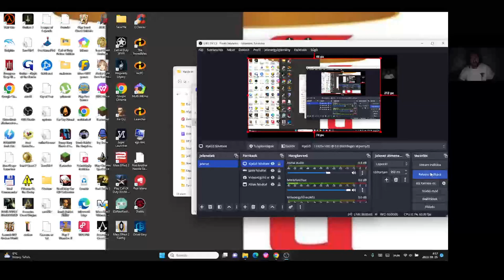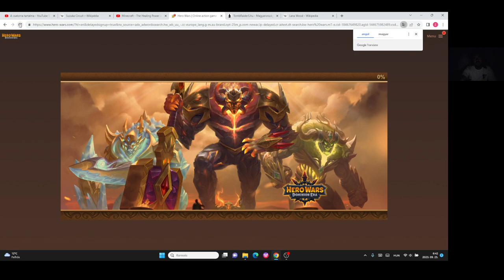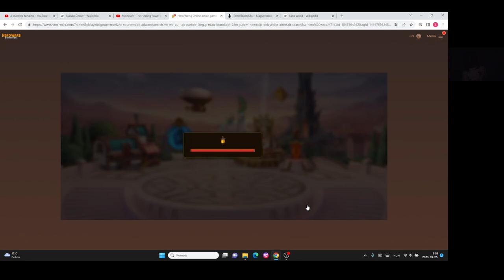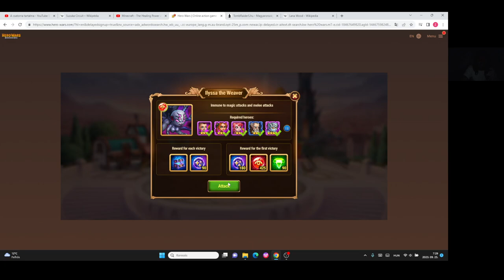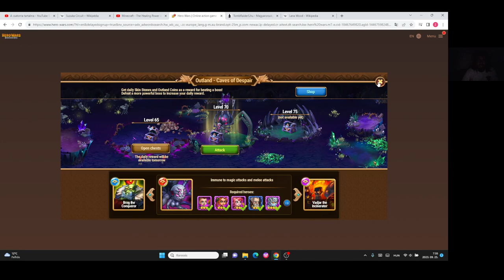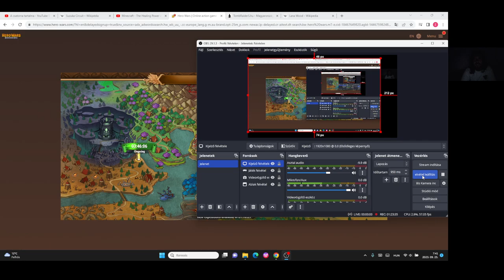Hero Wars Gameplay #35